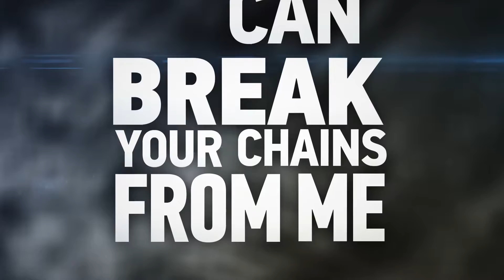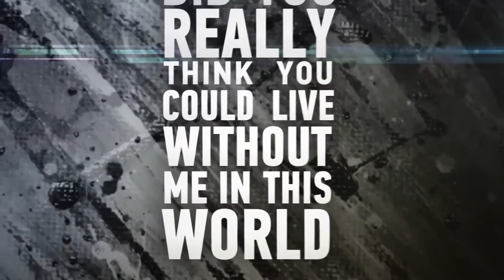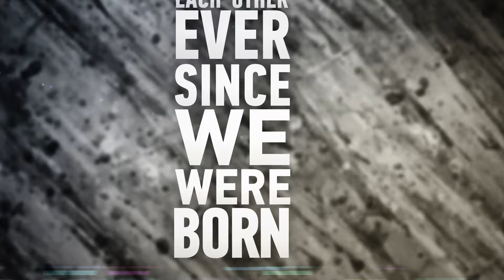RUSER - Your Chains (official lyric video)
RUSER - Ruser(single) - Your Chains

...and almost on any major store.